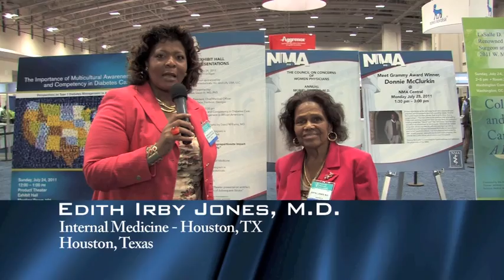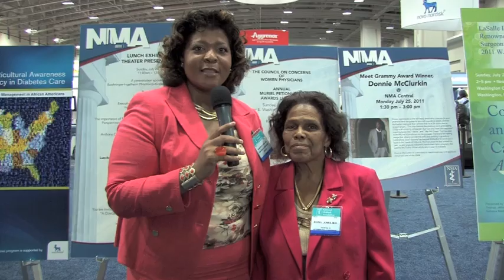Edith Irby Jones MD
Edith Irby Jones, a trailblazer for over 50 years in medicine and bringing health care to those most in need, was inspired to become a doctor by the death of her older sister during a typhoid epidemic in Arkansas in the 1930s. Nominated as a Local Legend by Rep. She is a charter member of Physicians for Human Rights, and the Chief of the medical staff at Riverside General Hospital in Houston. Read more about this extraordinary Dr. at